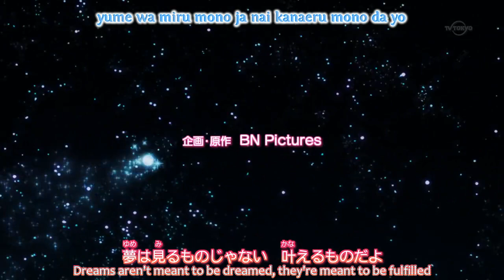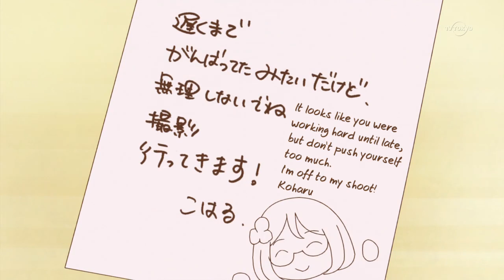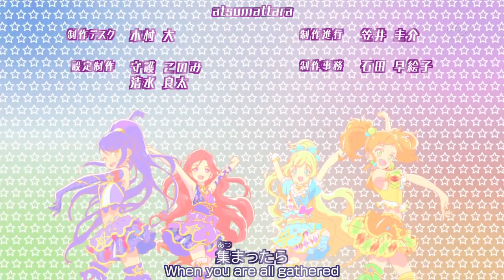Aikatsu Stars! Episode 18, Together with Yuri-chan (English Sub)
Aikatsu Stars! Episode 18 (Together with Yuri-chan)